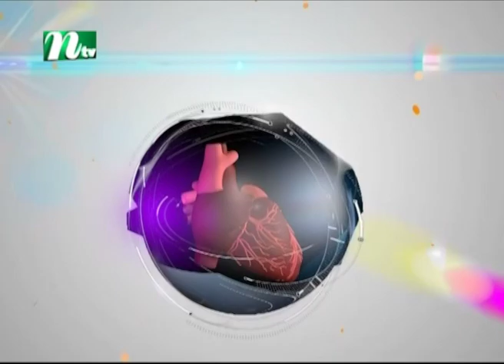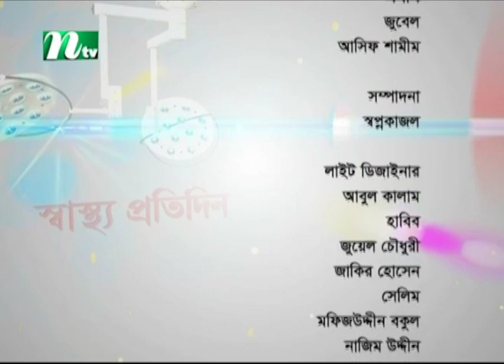টাইফয়েড জ্বর কী, কেন হয় ও তার চিকিৎসা | ডা.সাকিবা নুর এর পরামর্শ | স্বাস্থ্য প্রতিদিন | EP 3875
Shastho Protidin | Episode 3875 | Advised by Dr. Shakiba Nur | Presented by Dr. Shanjida Hoosain | Produced by NTV | Country: Bangladesh 💙 Make sure to Subscribe to NTV HEALTH and Turn the Notifications Bell 🔔 ON!